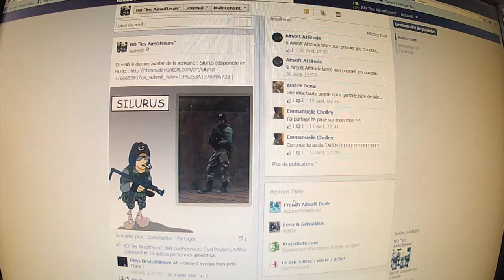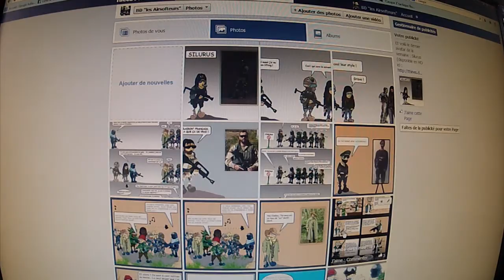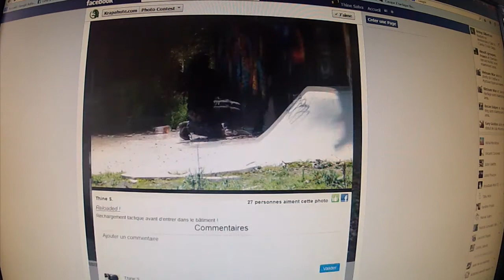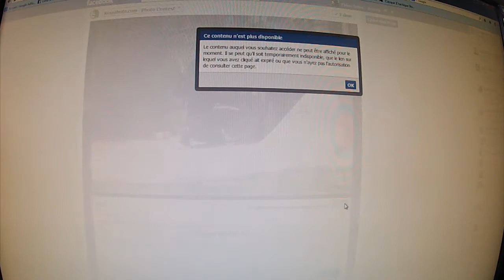Airsoft Game | Thine - Team BAM | Concours Krapahute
!!! READ !!!

GAMEPLAY : BATTLEFIELD with objectives

Shot by Thine with :
GOPRO HERO 2 + External MIC (sony)

EDIT on SONY VEGAS PRO 12